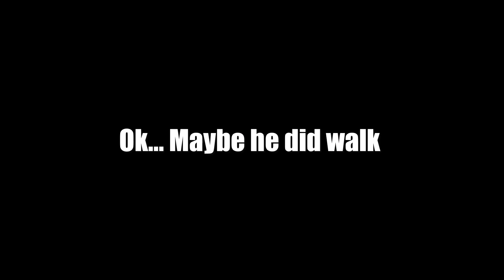I HOSTED A BASKETBALL CHAMPIONSHIP GAME..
I Know this vid dumb long but i promise its worth it